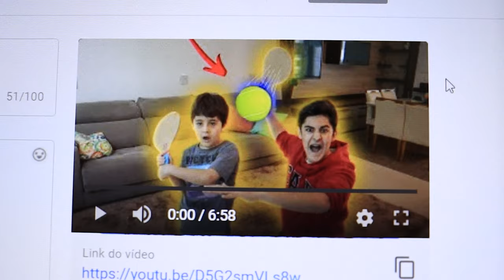ESSE VÍDEO NÃO TEM TÍTULO?? (VEJA O QUE ACONTECEU)